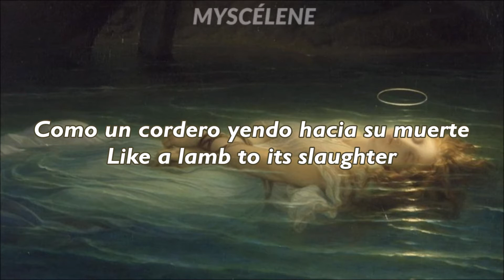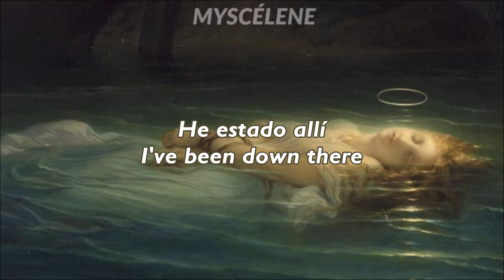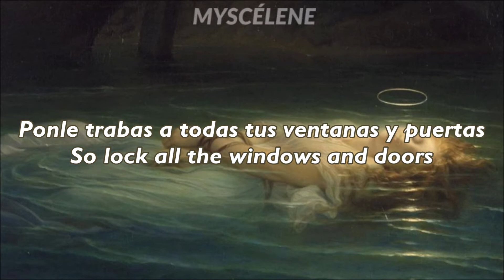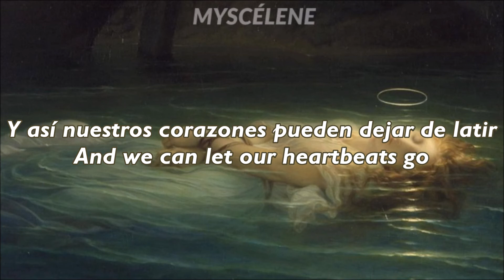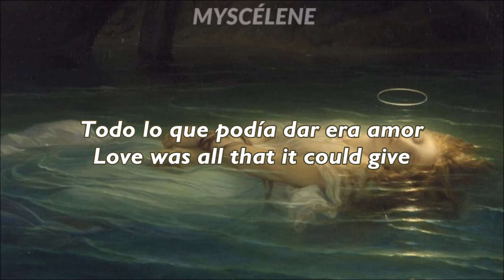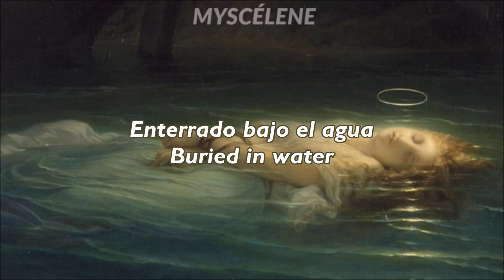Dead Man's Bones - Buried In Water (sub esp)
🎨 Pintura: "The Young Martyr (La Jeune Martyr)", por Paul Delaroche (francés, 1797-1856)
🌹 Canción: "Buried In Water", por Dead Man's Bones.

⚠️ Este video fue hecho solo con motivos de entretenimiento y ofrecer una traducción. No monetizo el contenido, y los derechos corresponden a Dead Man's Bones, Silverlake Conservatory Of Music Children's Choir, Tim Anderson, Ryan Gosling y Zach Shields.